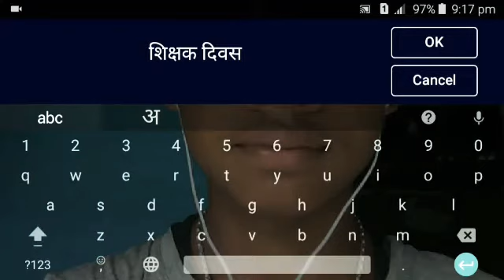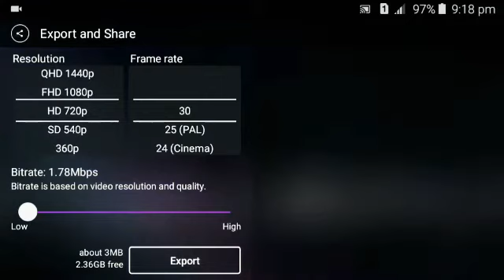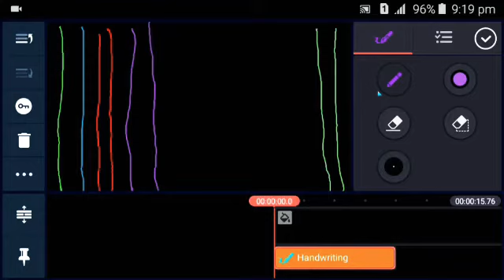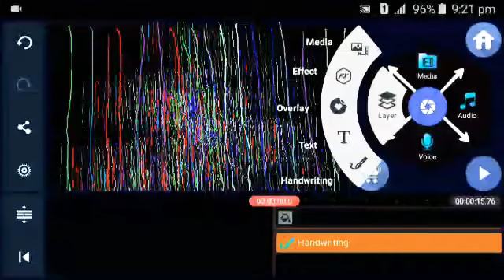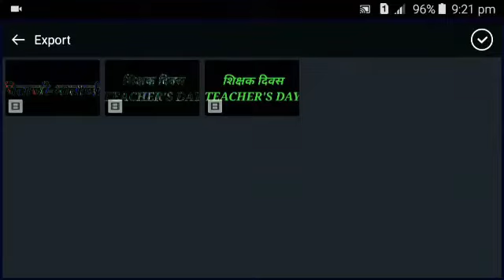Teachers day ki sayeri hardik subh kamna teachers day ka video kese editing kare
Hello dosto